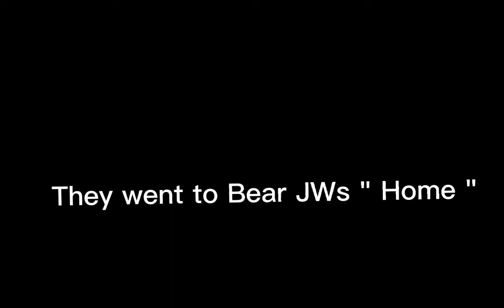The return of the anti squid game alliance. Episode 14: The gang finds